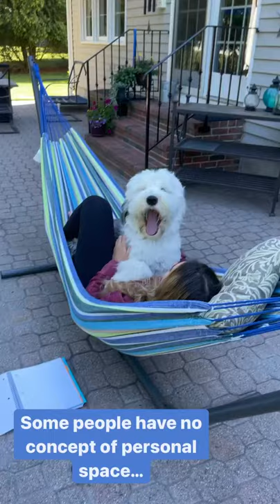Big English Sheepdog is clingy